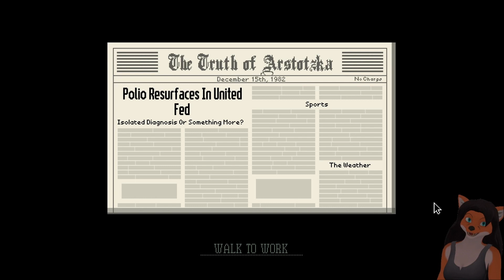Let's Play Papers, Please Part 6: Back to the Grind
Look, I don't care if Ezic wants me to do things I'm not going to compromise for this.  Find someone else.
This recording was done on a Falstream on my Twitch